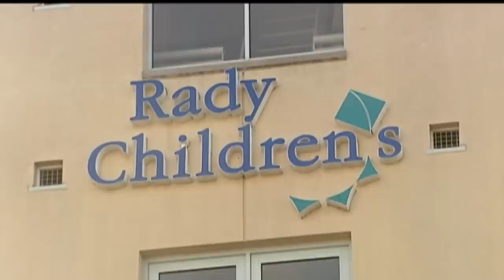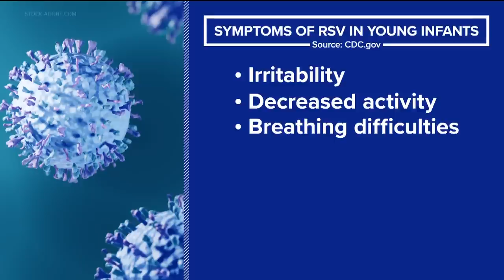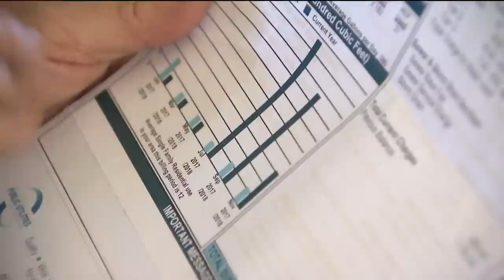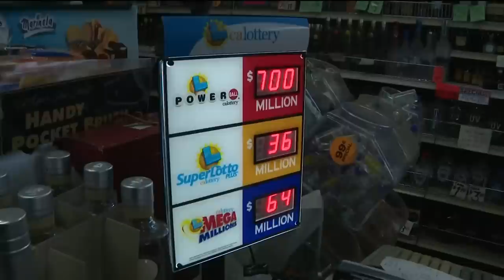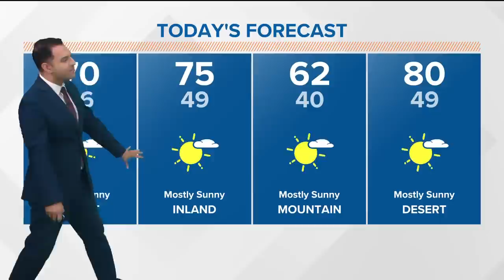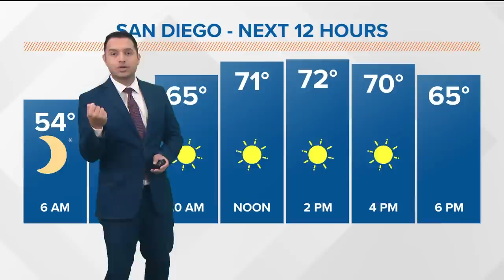San Diego's top stories for October 28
In this update we discuss Rady Children's Hospital being at capacity with sick kids, water bills spiking in San Diego and a look ahead at the Halloween forecast.